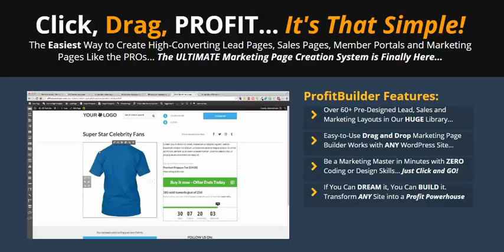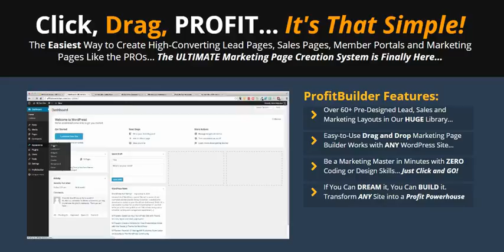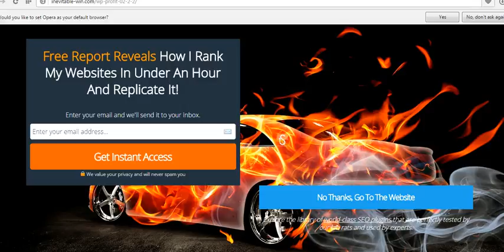Landing Page 2015 ǁ Create The Best Squeeze Page Automatically Just 1 Minute!!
Click Here!! Or WATCH! ---And Choose from Cool, Awesome & High Converting "Landing Page", "Squeeze Page", "Email Opt In Page", " Lead Pages" & TON'S of PRE-DONE Templates! You Name It, It's All Here at WP Profit Builder! Just Drop & Drag, Very Simple!. Create Your Page In Just A Few Clicks. DREAM IT, BUILD IT, DEPLOY IT...

--WHAT IS PROFIT BUILDER & WHAT CAN IT DO???

"PROFIT BUILDER" is the best, ultimate, easy way to create high-converting marketing and lead generation pages, sales pages, webinar pages, authority blogs, member portals, launch pages, review sites, full eCommerce sites... YOU NAME IT, YOU CAN BUILD IT!.

"How To"
Landing Page
Opt In Page
Email Opt In Page
Squeeze Page
Sales Page
Best Landing Page
Best Squeeze Page
Web Templates
Choose Your Own "Website Design"...
Landing Page Templates
Squeeze Page Template
Squeeze Page Design
Best Landing Page Designs
Build e-mail list
Build mailing list
-- Easy-to-Use Drag and Drop Builder...
-- Designed for MAXIMUM Conversions...
-- The Most FLEXIBLE Design System EVER...
-- ZERO Coding and 100% Non-Geeky...
-- 100% Responsive and Mobile Friendly...